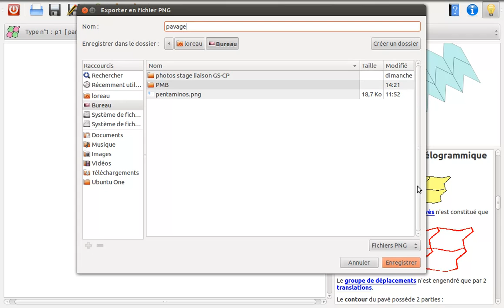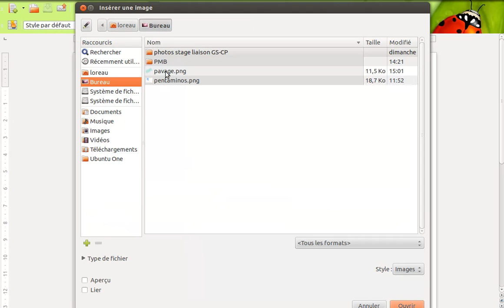pavages2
Un tutoriel expliquant comment créer un pavage à l'aide du logiciel pavages 2.2